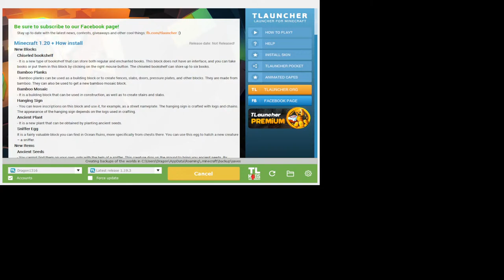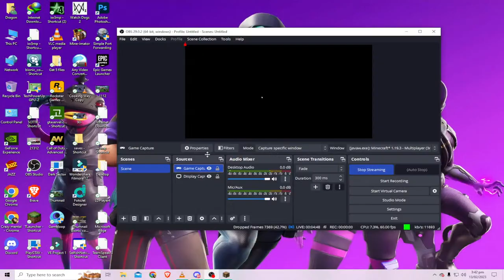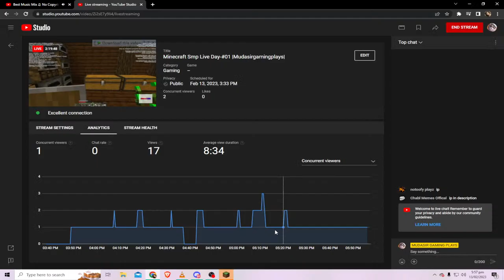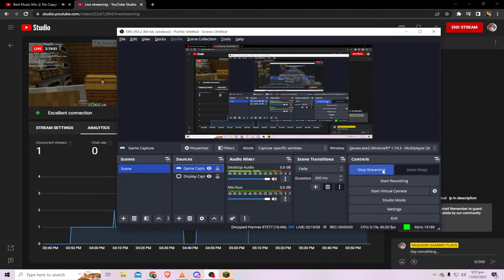Minecraft Smp Live Day-#01 |Mudasirgamingplays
Join Minecraft Server Free: MudasirsGaming.aternos.me